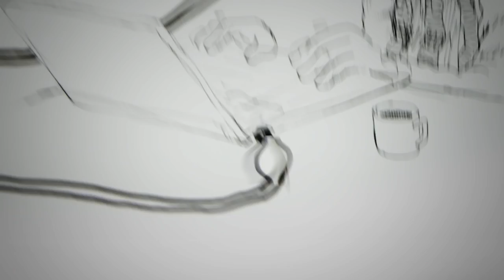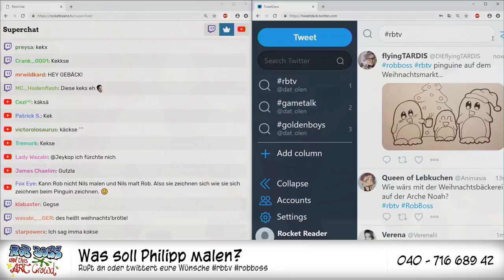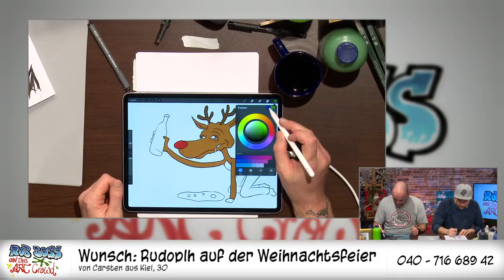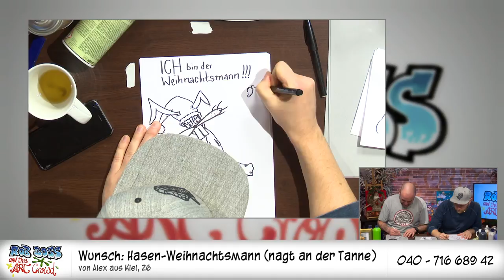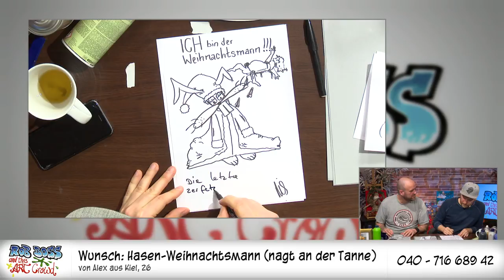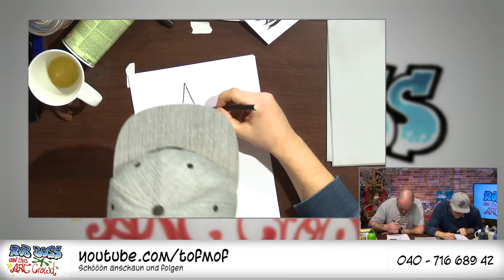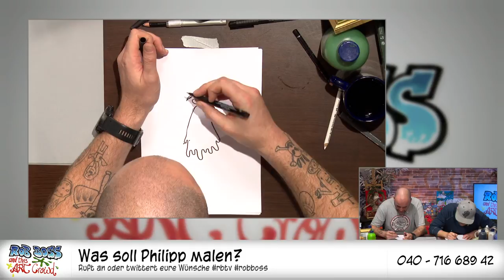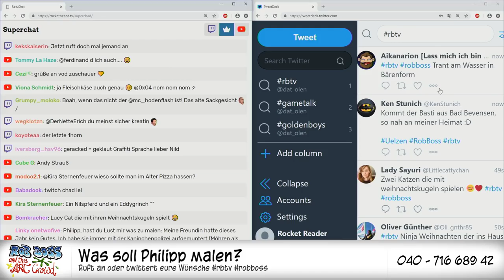Rob Boss and the Art Crowd #06 | Call in and Paint mit Philipp Jordan & Nils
Philipp Jordan und Nils bewaffnen sich mit Stift und Farbe und bringen die weihnachtlichen Wünsche der Community zu Papier! Ein Tannenbaum in Form eines Pinguins, ein tanzender Elch im Frack, eine nicht nervende Weihnachtsfamilie, der Fiktion sind keine Grenzen gesetzt. Die Community kann direkt anrufen oder über Twitter und den Chat Ideen pitchen, die Rob aka Philipp gemeinsam mit Nils dann vor laufender Kamera umsetzt.